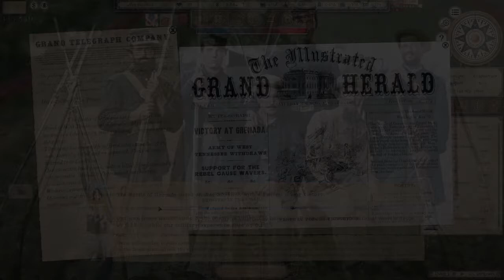GTCW Narrative Tutorial Campaign Episode 11: Emancipation!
The eleventh episode of the tutorial campaign for Grand Tactician: Civil War, following the western armies of the Union - now comprising the Department of Missouri, the Army of Tennessee, and the Army of Kentucky - from the Fort Sumter crisis to the end of the war. Along the way, the armies will contend with manpower crises, battle losses, supply problems, and contending egos within the framework of the United States Civil War.

In this episode, we (still) wait for Hooker, and run a number of races against Johnny Reb (the AI keeps initiating battles and then retreating), and finally enact the emancipation policy.

This is an experimental campaign, so if you enjoy what you see, please throw us a like or a subscription, and feel free to comment here or get hold of me on reddit with questions, and in the mean time, check out my battle tutorial series

00:00:00 - Strategic overview
00:03:20 - Battle of Grenada
00:07:16 - theater moves and the navy
00:15:06 - second battle of Grenada
00:18:35 - what’s going on back east
00:20:33 - Emancipation!
00:23:26 - checking in on McClellan, and reshuffling
00:33:36 - third battle of Grenada
00:36:43 - back to campaign moves, and a bit about the Sioux Uprising and propaganda in games
00:45:56 - more army spam, buildings update
00:49:30 - making a profit!
00:51:58 - the fourth battle of Grenada